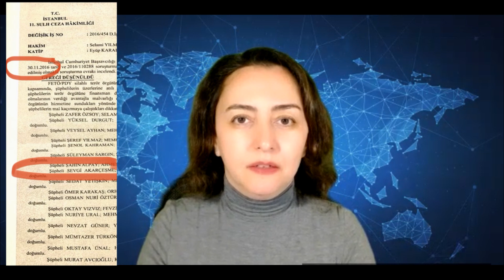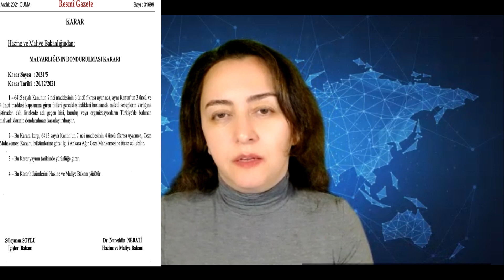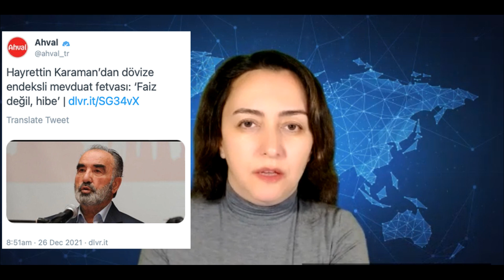Türkiye Cumhuriyeti: Ona küçük sürprizler yapın!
Sürgüne zorlanmış ve ikinci hayatında kendine yeni bir rota çizen bir gazeteci olarak gazeteciliği artık bir nevi hobi olarak yapmak zorundayım. Zaman buldukça kısa videolarla sizlerle sohbet etmek istiyorum. Yorumların tamamını okuyor ve makul olanları dikkate alıyorum. Sorularınız bana yeni videolar için fikir ve yön verebilir.
Twitter Türkçe: @sevgistanbul
Twitter English: @SevgiAkarcesme